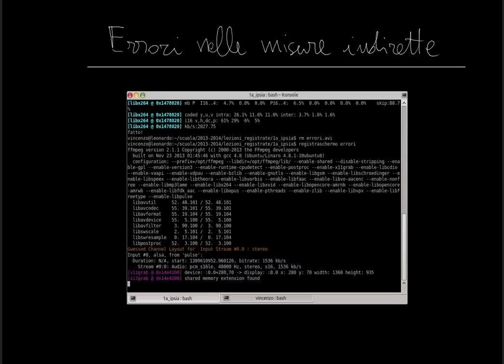FISICA: errori nelle misure indirette, parte 1: somma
Si descrive qui il metodo elementare per stimare l'errore in una somma tra due grandezze misurate. Il video è il primo di una serie sulle regole di propagazione degli errori nelle misure indirette. Il livello è adatto ad un primo anno di scuola secondaria.